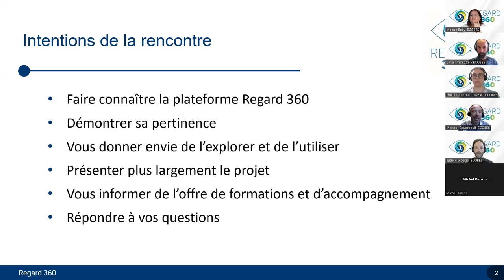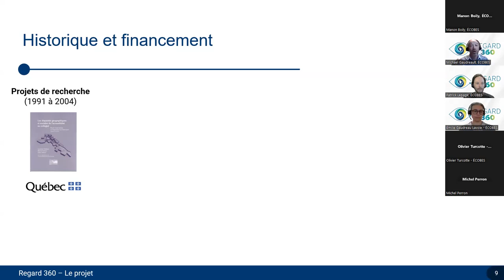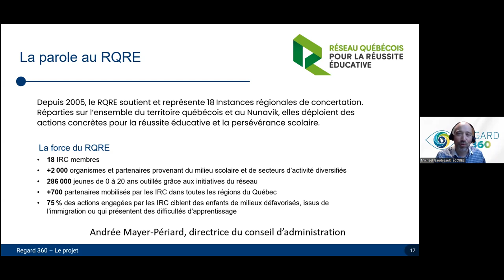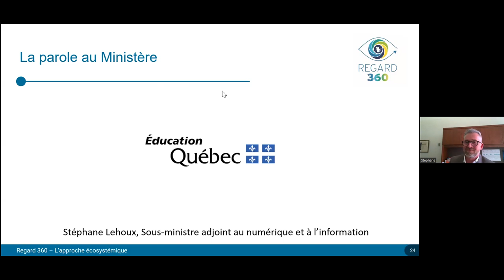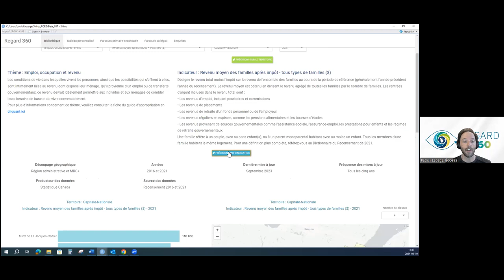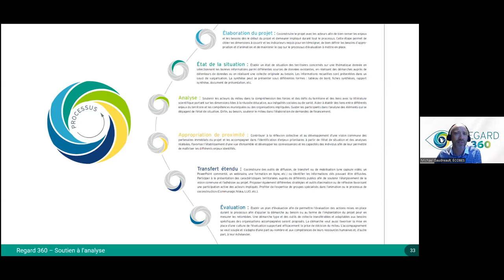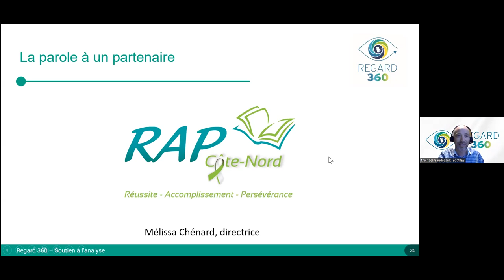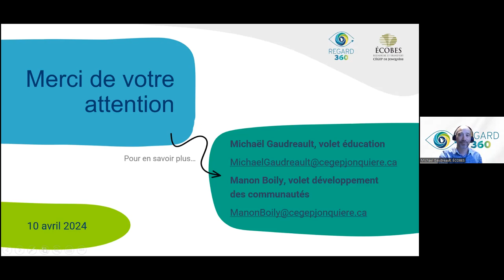Lancement de la plateforme Regard 360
L'équipe d'ÉCOBES - Recherche et transfert du Cégep de Jonquière vous invite à découvrir la nouvelle plateforme Regard 360.

Regard 360, c'est quoi?

• Une plateforme de données territoriales unique au Québec, des données exclusives et inédites et une démarche d'accompagnement unissant le milieu de la recherche aux acteurs et aux actrices de l'éducation et plus largement du développement des communautés.
• Ces outils, présentés sur le site web Regard 360, sont conçus pour tous les milieux qui désirent comprendre et s'approprier les données de leurs territoires afin d'agir dans une visée d'éducation et de santé durables.